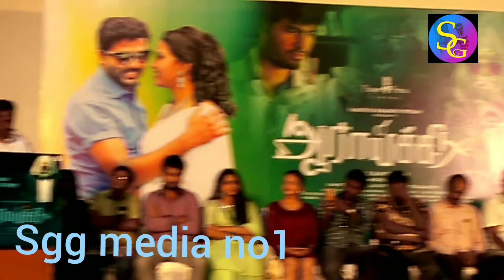Aaraychi movie audio launch vedimuthu speech